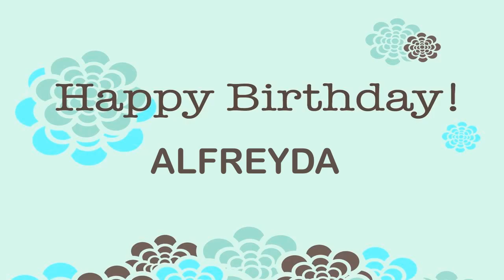Alfreyda Wishes & Mensajes Happy Birthday